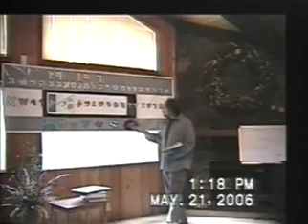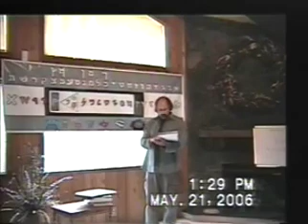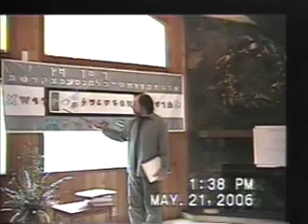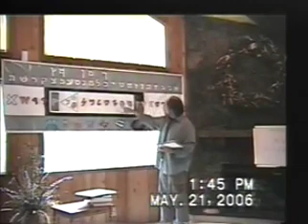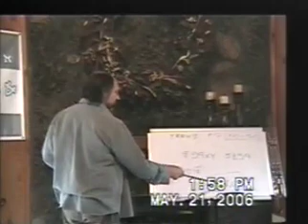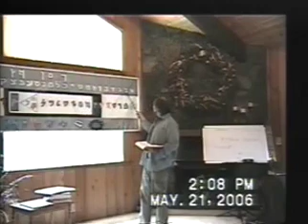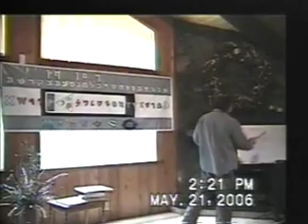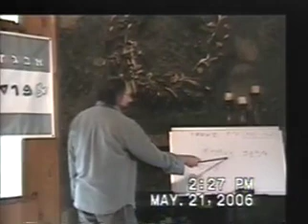So What - 2006 paleo hebrew 4